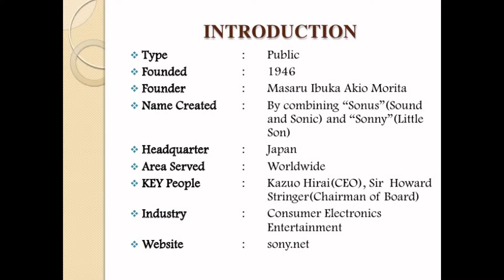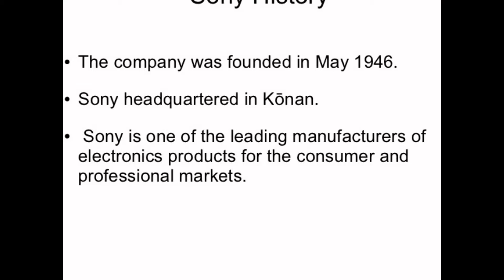Sony History 2015